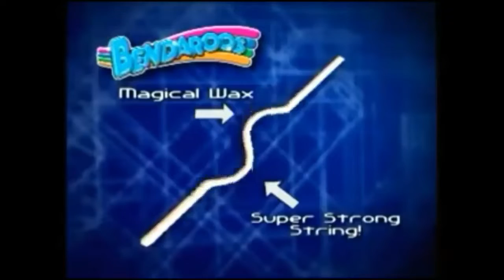YTP: Ass Seen Off TV (Part 0.18)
Fair warning: Gets suggestive, shows some unfunny red body liquid.